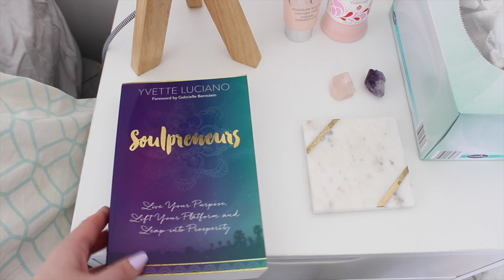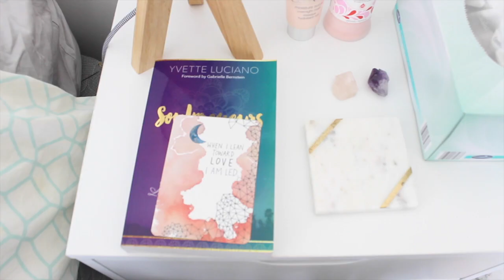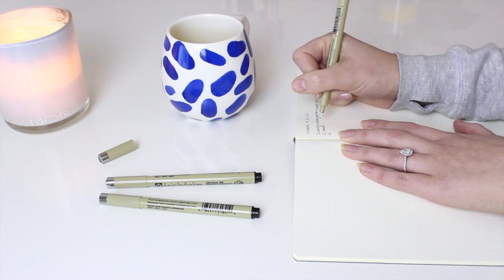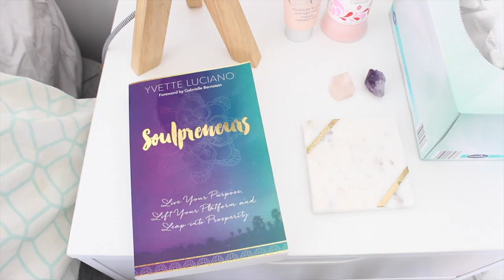Reset Routine | Getting My Life Together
📚 Amazon storefront

About me:
Hello, I'm Hannah! A creative, dreamer, seeker and meditation teacher, living slowly in the Australian countryside. This is a space to embrace and express all parts of Self - creativity, self discovery, healing, living slower and more mindfully, appreciating the simple joys in life, and more. Thanks for being here x